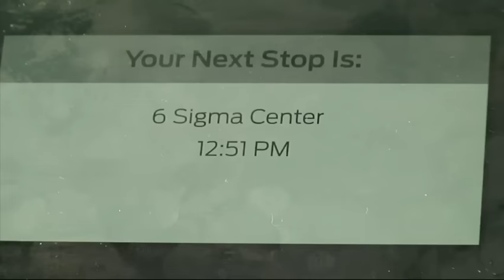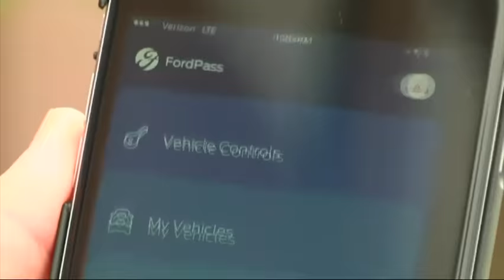Motor Mobility: Automakers Reinvent Themselves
Automakers are facing multiple threats to their business from nimble tech firms like Apple and Uber. In response, carmakers are reinventing themselves as “mobility” companies that can accommodate all the different ways people get around. (May 16)